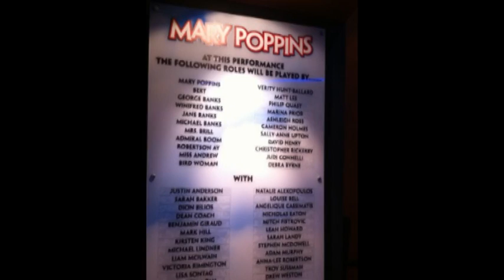Verity Hunt Ballard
Yup. Just a short video I made dedicted to this talented young lady. She stars as Mary Poppins the leading role in the Australian Musical :D

Your ahmazing Verity! And if she ever saw this, wow. That would make my day! Verity is incredible!

Song- Magic- Aly & Aj
I really think this song suited Verity so much seeing she plays Mary Poppins who is such a Magical character.
I always think of Verity in this perticular line:
"Do you believe in magic, in a young girl's heart. How the music can free her, whenever it starts."
As soon as Verity gets on stage, no matter where she is, she just transforms into that character. It's simply incredible.

* Look for more Verity Hunt-Ballard videos from me soon and in the future*